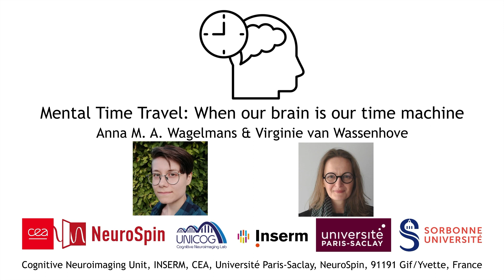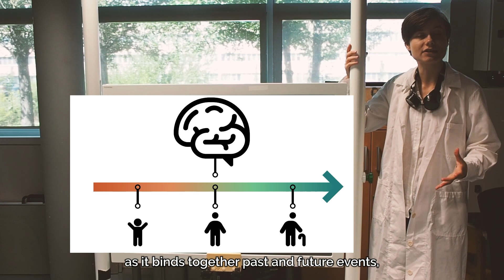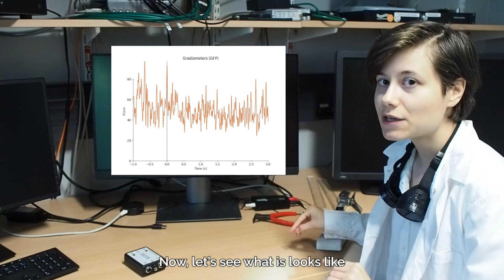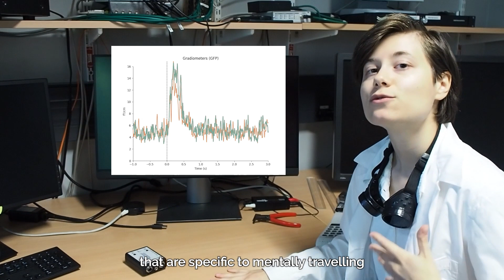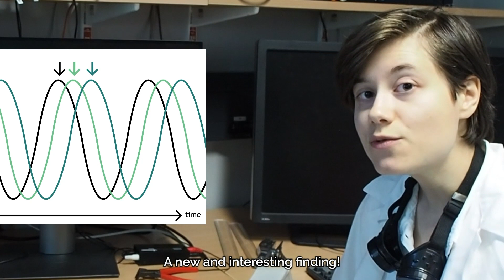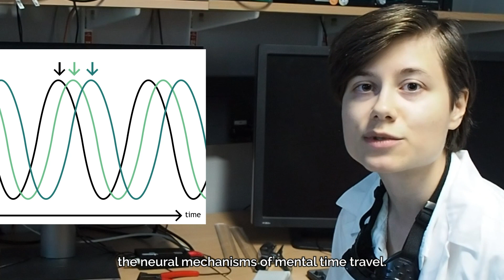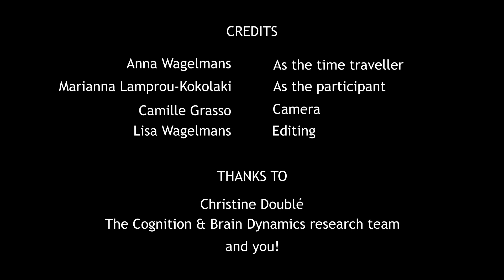Mental Time Travel: When Our Brain Is Our Time Machine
Anna Wagelmans (Université Paris-Saclay)
Mind Science BrainStorm Neuroscience Pitch Competition Winner 2023

"Mental time travel” is not just a concept from science fiction. The brain’s ability to engage in mental time travel refers to its capacity to imagine or remember events from the past and anticipate or plan for events in the future. We hope to deepen our understanding of how humans navigate through time. This research has broad implications, helping us understand how we remember the past and make better decisions for the future, and could lead to earlier, more accurate diagnosis of  Alzheimer’s disease.